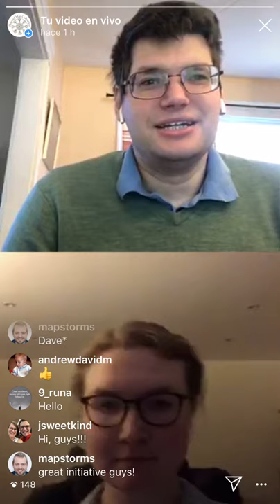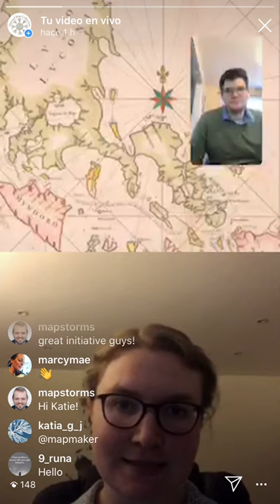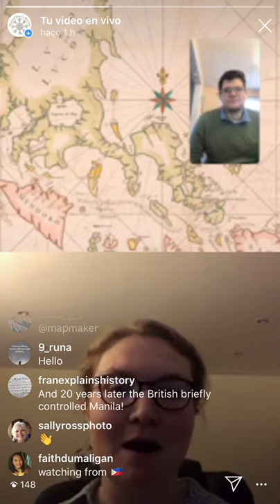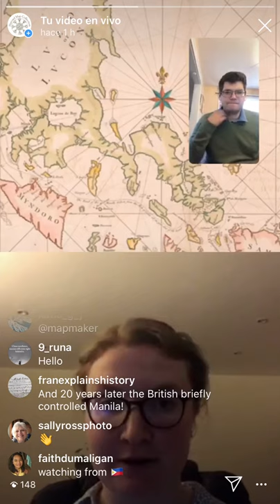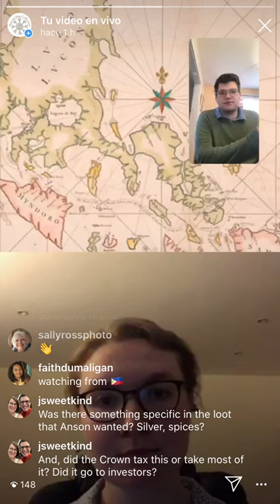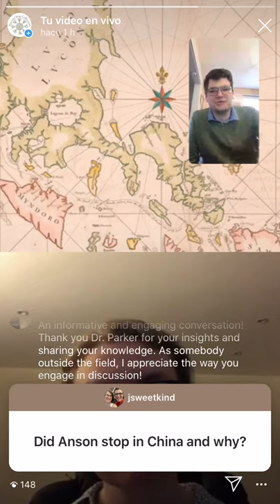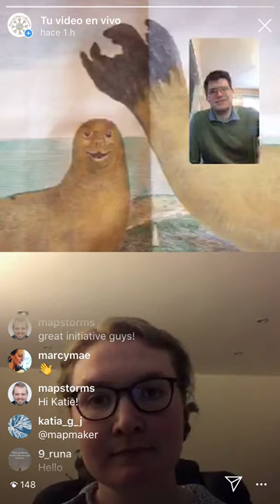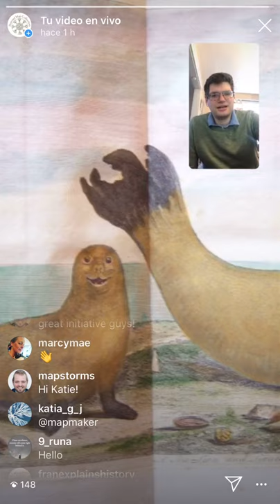Katie Parker, on Map Time 2020-04-23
Katherine Parker, Research Officer at Barry Lawrence Ruderman Antique Maps in conversation about maps published in books related to the George Anson voyage. Hosted by David Weimer from the Harvard Map Collection.